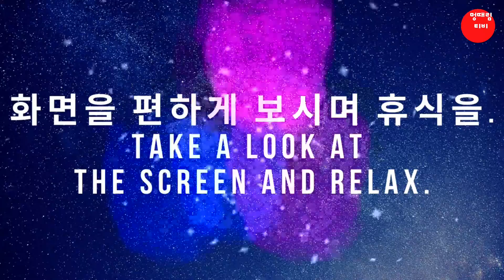#86. 파도소리, 모래, 목소리 그리고 멍때림^^ [하루 5분 휴식]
바닷가에서 파도소리, 모래, 그리고 즐겁게 함께 놀이하는 아빠와 아이의 목소리가 담긴 영상입니다. 촬영 당시에는 몰랐지만 영상을 편집하는 과정에서 파도소리 사이에 들리는 목소리를 듣게 되었습니다. 혹시라도 목소리의 주인분이 불쾌하다 생각하시면 그 부분을 삭제하겠습니다. 즐멍하세용^^
저희 멍때림티비는 하루 3분 뇌를 휴식시키자는 생각으로 영상을 제작하고 있습니다. '생각으로부터의 자유'를 지향하고 있는 셈입니다.
 화면을 보시면서 소리를 들으며 생각을 멈추는 시간을 가져 보세요. 현장에 있는 느낌을 주기 위해 인위적인 소리를 첨가하지 않고 차소리, 개소리 등을 그대로  방송합니다.
멍때림티비를 제작하는 저는 대학에서 뇌교육 전공하고 국가공인 브레인 트레이너, 국제 뇌교육 전문지도사, 국제 뇌교육협회 인증 뇌교육지도사, 명상심리상담사, 감정노동관리지도사의 자격을 보유하고 있습니다.